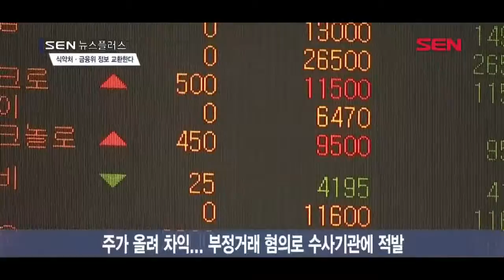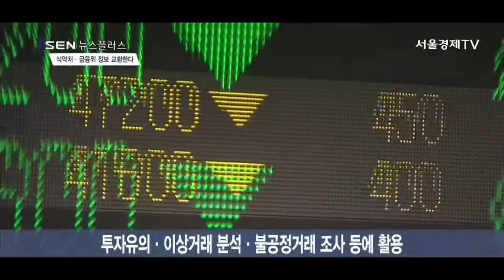[서울경제TV] 식약처·금융위 손잡고 바이오·제약株 부풀리기 막는다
[앵커]
최근 거품 논란, 회계처리 문제 등으로 몸살을 앓았던 바이오 ·제약업계 시장의 혼란을 줄이기 위해 금융감독원이 식품의약품안전처와 손을 잡았습니다.
금감원은 바이오·제약 기업의 제재조치 내용을, 식약처는 임상정보 등을 서로 적시에 주고받기로 했습니다.
앵커리포트입니다.

[기자]
최근 바이오기업 A는 개발 중인 의약품에 대해 실현 가능성이 낮은 임상허가를 신청해놓고 과장된 정보를 발표했습니다.

이를 통해 주가를 인위적으로 올린 뒤 미리 보유해놓은 주식을 매도해 부당한 차익을 얻어 자본시장법 부정거래 혐의 등으로 수사기관에 적발됐습니다.

최근 바이오·제약 기업들의 신약개발이 활발해진 가운데 허위·과장된 정보가 시장에 유통돼 고의로 주가조작을 유도하는 사례가 빈번해지고 있습니다.

금융위원회는 이같은 바이오·제약 기업의 불공정거래를 막기 위해 식약처와 상호간 정보교환을 위한 업무협약을 체결했습니다.

금융위와 식약처의 정보교환 담당자를 각각 지정해 금융위는 자본시장 불공정거래 혐의로 제재·조치받은 바이오·제약 기업 및 임직원의 정보를, 식약처는 기업의 의약품 허가절차, 임상시험 관련 정보 등을 서로 주고받는다는 내용입니다.

단순 정보나 긴급사항의 경우 정보교환 담당자가 아니라도 관련 부서 업무담당자가 직접 질의·회신을 할 수 있도록 합니다.

기존엔 식약처가 입수한 바이오·제약 기업의 정보를 공개하는 법적근거나 정보교류의 절차 등이 없어 금융당국도 정확한 정보를 적시에 파악하기 어려웠습니다.

[인터뷰] 이윤수 / 금융위 자본시장조사단장
“식약처도 여러 과가 있어서 어느 과에서 하는지도 몰랐고 워낙 업무 부분이 세분화되어 있어서 정확하게 어디서 이런 일들을 (임상실험 정보 등을) 정확히 알 수 없었죠.”

금융위는 식약처의 정보를 통해 투자자에게 투자유의 안내, 주식 이상거래 분석, 불공정거래 조사단서 등으로 활용한다는 방침입니다. 서울경제TV 양한나입니다.